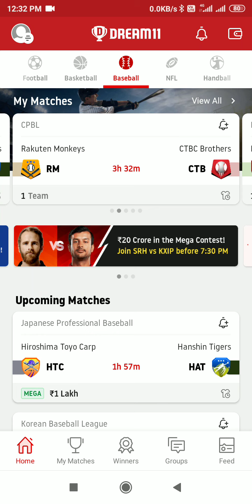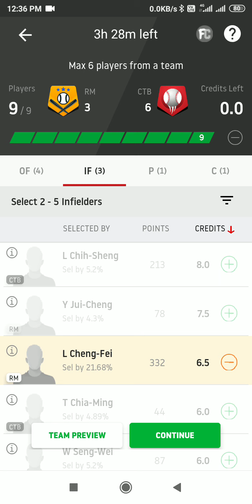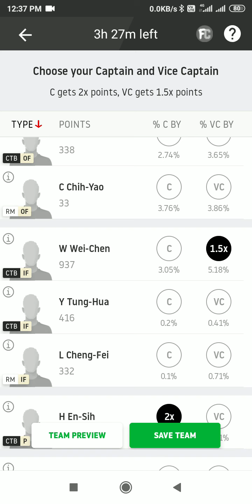RM vs CTB Dream11।।RM vs CTB।।RM vs CTB baseball।। Chinese baseball league।।CTB vs RM।। Dream11।।